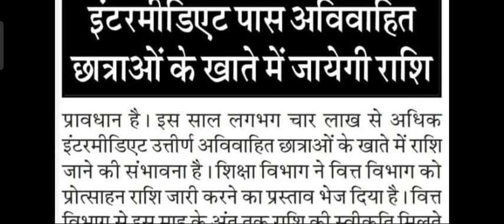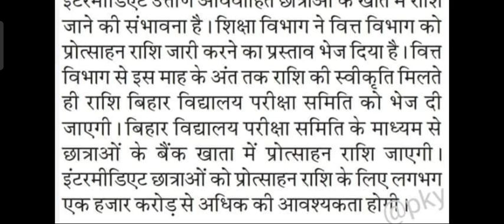इंटर पास अविवाहित लड़कियों को मिलेंगे 25 हजार की प्रोत्साहन राशि।